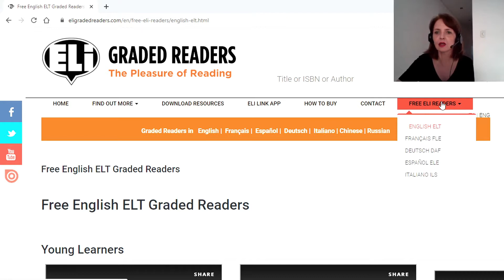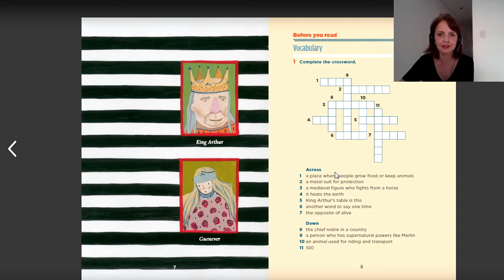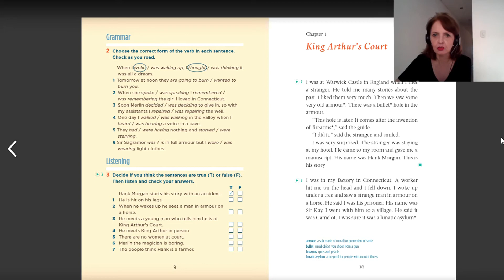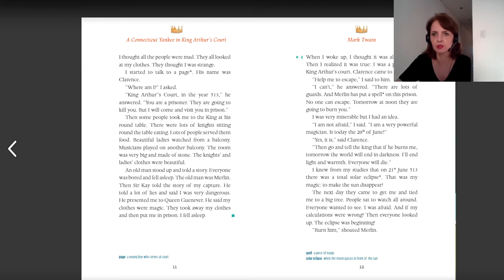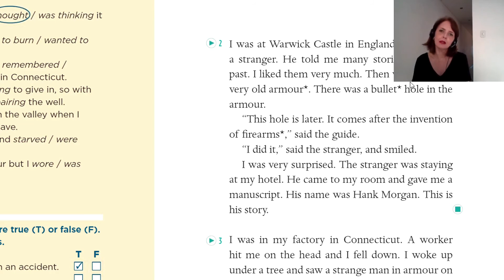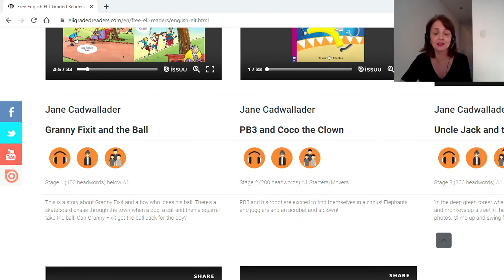TUTORIAL: SITE PARA LER LIVROS DE GRAÇA! GRADED READERS/ LEITURAS GRADUADAS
Abaixo deixo várias sugestões de graded readers (leituras graduadas) em inglês e espanhol. Alguns livros são gratuitos para quem tem o Kindle. Se você procura livros para ler em inglês , é possível encontrar no site leituras em níveis/graduadas em francês ou italiano também.

GEAN CARLA PEREIRA - Mestre em Literaturas em inglês pela UFMG, professora de inglês e espanhol na Way Idiomas (GOVERNADOR VALADARES/MG).